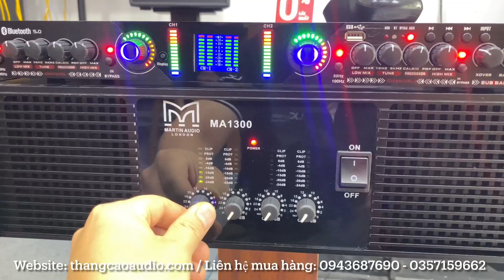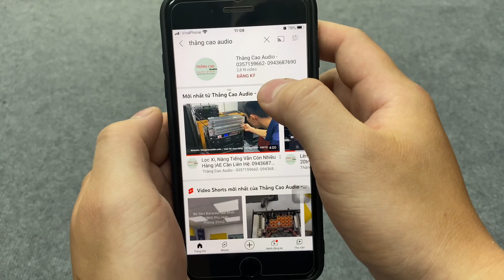Cục Đẩy MA1300 chỉ 10tr800 (Hàng Khủng) 1300w x 4 kênh | Lh: 0943687690 - 0357159662